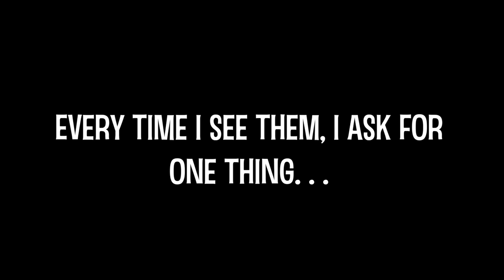DINO INVASION ON ELECTRIC SKATEBOARD ON THE STREETS OF HUNGARY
This time my visit to Hungary was something i never wanna forget.
In order to make it special, we got a Dino costume and we went around in it on the streets of Budapest and by Lake Balaton. My friends got their longboards too that helped us capture some amazing shots.

Check out people's reaction - priceless.

//Instagram @balooheim - give me a follow

//GEAR:
 - Canon 80D
 - Feiyu Tech A-2000
 - Gorillapod

//Music
Terrain by Splasher
Retriever by Henrik Olsson